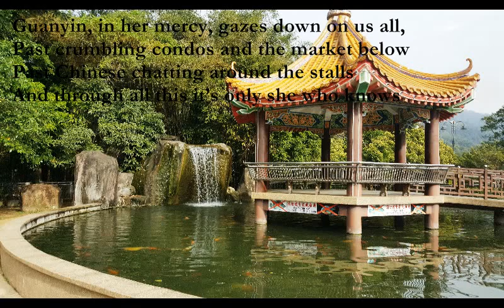Kek Lok Si [poem set to music]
This is a short poem I wrote when in Penang, which I have set to music:

Kek Lok Si

Am G Am G
Guanyin, in her mercy, gazes down on us all,
F C/E Dm7
Past crumbling condos and the market below
Past Chinese chatting around the stalls
F C/E Dm7
And through all this it’s only she who knows

C Bb
That it’s only hatred that destroys the world
F C/E
And greed is the curse of millions
Dm7 C
And anything else is like the rain and windblown leaves furled,
Eb-Bb C
Falling softly down on her pavilion

[note: I play the chords transposed down by 4 semitones]